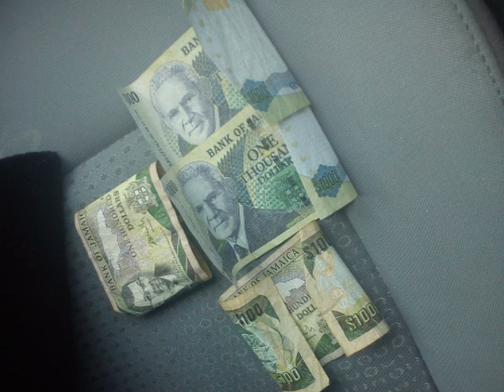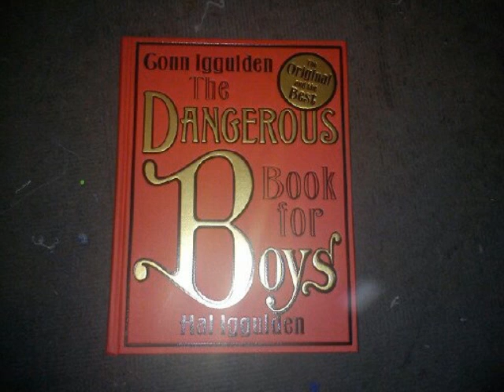Deli UK - Dead Riddim 1.0